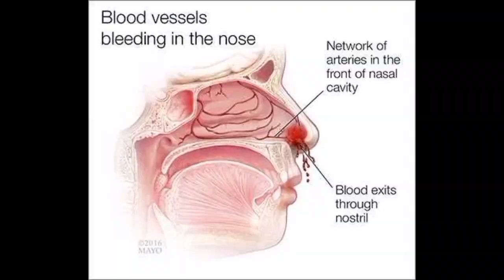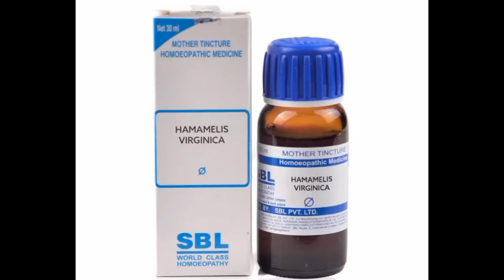Nose bleeding homeopathic medicine.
नाक से खून आने पर तुरंत करें यह उपाए.  nose bleed homeopathic medicine. nose bleeding treatment.
the mahafuzur homeopathy. epistaxis medicine.
nose bleeding treatment in hindi. nose bleeding homeopathic medicine, medicine for nose bleeding, नाक से खून बाहने के होम्योपैथिक दवाई, the mahafuzur homeopathy, homeopathic doctor,

Assalamu Aalaikum Friends Main Aj Ap Logo K Sath Nose Bleeding K Bare Main Jan Kari Dunga Or Iske Liye Kon Kon Si Homeopathic Medicine Ha Ush Medicine K Bare Main Jan Kari Dunga.

Nose Bleeding Hone Ki Karan Ha
Nose Main Injuries, Sar Main Khun Jam Jana,
Or Mahilao Ki Menopause K Karan Nose Bleeding K Problem Dekay Dete Ha. Thanku So Much.

Homeopathic Medicine For Nose Bleeding

1) Arnica Montana 6
2) Bryonia Album 30
3) Hamamelis Q